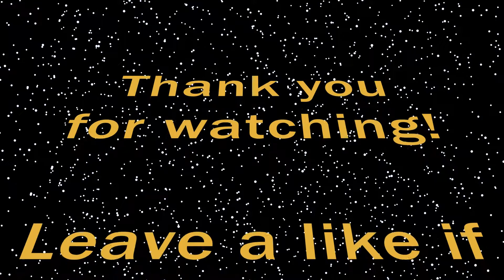12 Kill Squad Win - Fortnite: Battle Royale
Featuring: o Sparkk - @SparkkJT & funkybunz - @RoszkoBeatz